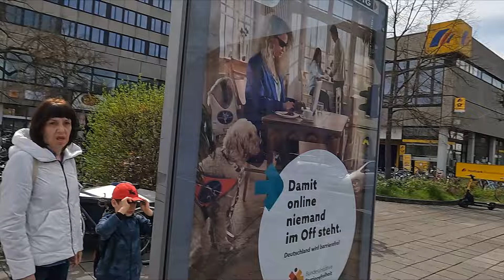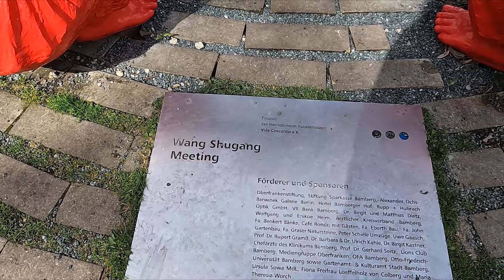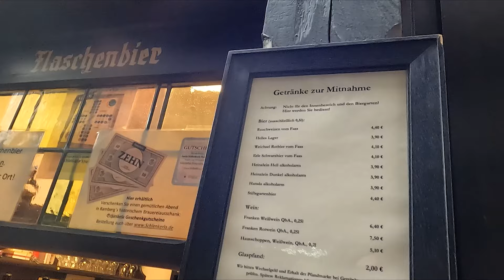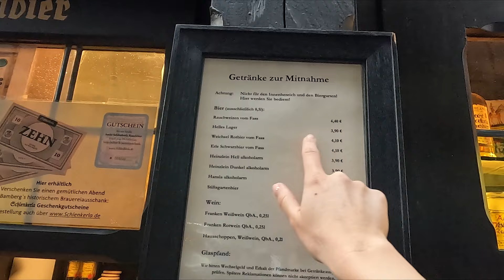Маленька Венеція або німецькій Рим - Бамберг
Середньовічне місто Бамберг на півночі Баварії називають німецькою Венецією та часто порівнюють з Римом.

Ми приїхали прогулятися містом та насолодитися краєвидами. І звичайно спробувати відоме бамбергське пиво - Rauchbier - пиво з димком!